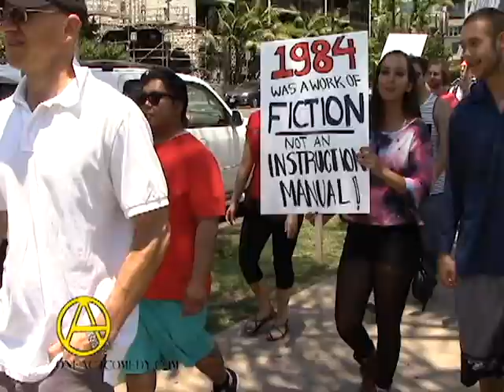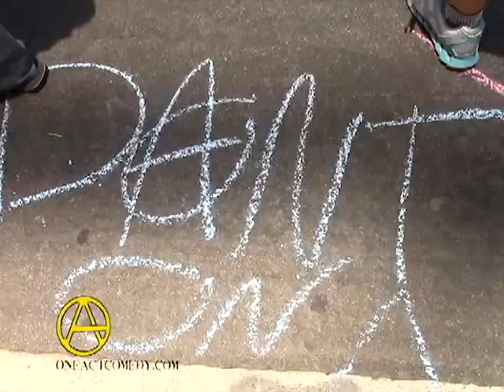Restore the 4th March San Diego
OneAct is a group of free thinking and free acting people located in San Diego.  We attempted to bring current topics to light from the Liberty mindset is as entertaining a way as we can.

Support Ben Swann's "Liberty is Rising Truth in Media Project"

Learn more about liberty at LearnLiberty.org